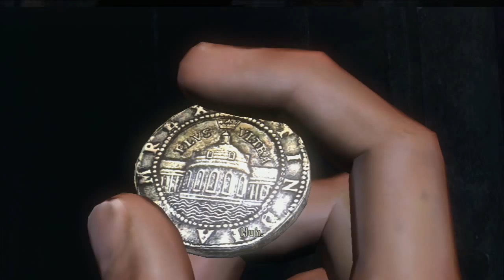Uncharted: Drake's Fortune A Surprising Find (Hard) Let's Play